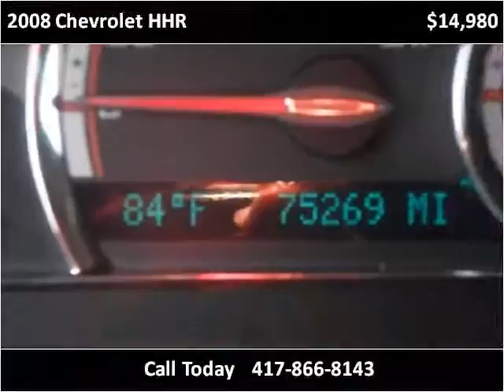2008 Chevrolet HHR Used Cars Springfield MO